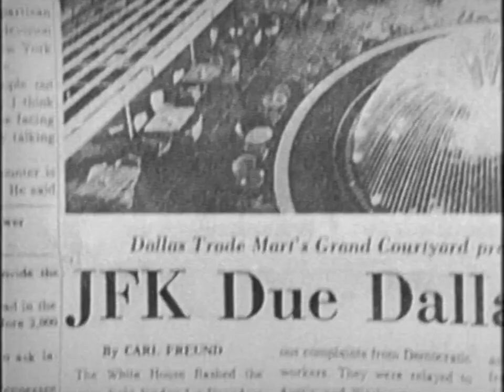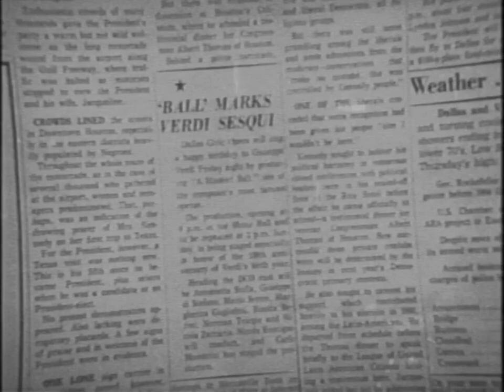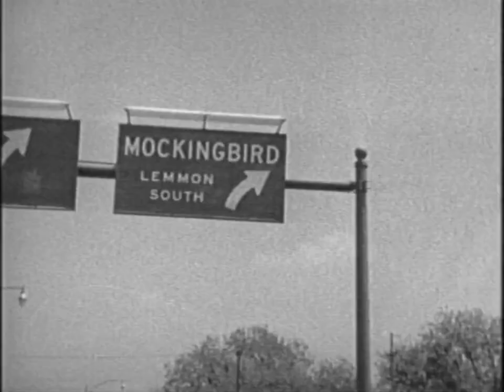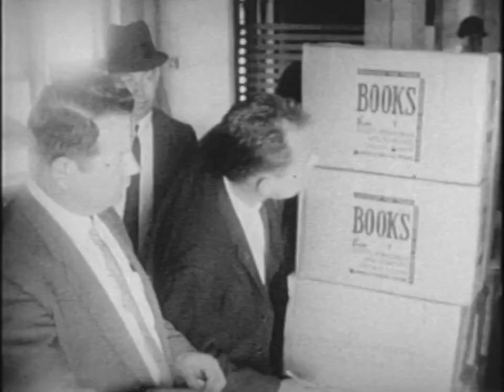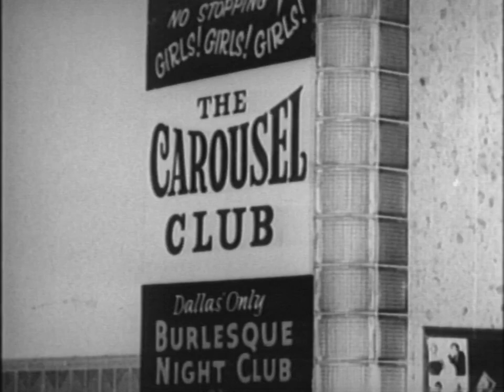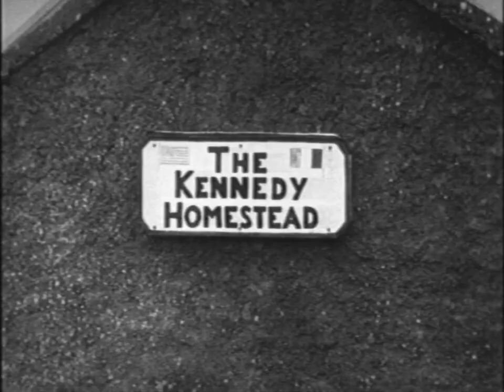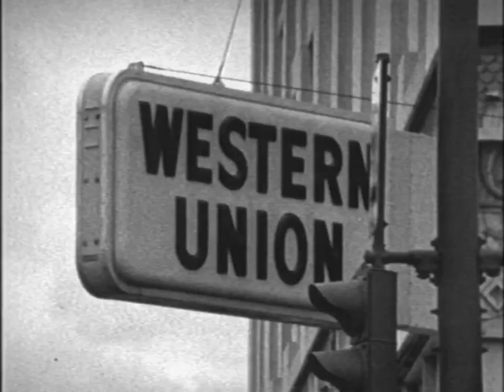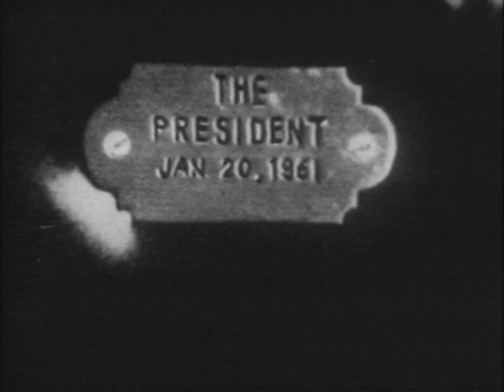[** QUALITY UPGRADE **] "FOUR DAYS IN NOVEMBER" (1964 DAVID L. WOLPER FILM)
This higher-quality upgrade was provided by Scott Johndrow. (Thanks, Scott.)
David L. Wolper's Oscar-nominated 1964 documentary film "Four Days In November" is a superb motion picture which chronicles the events surrounding President John F. Kennedy's assassination.
In this writer's opinion, everything about "Four Days" is perfect, including the very good music score composed for the movie by Elmer Bernstein, which provides the ideal background musical setting for the imagery on the screen.